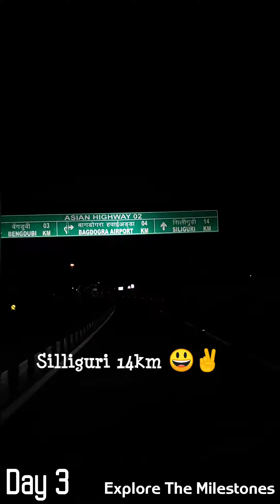Sikkim Day3 I 2019| Road travel | Mumbai to Sikkim| trip| Explore| Gangtok| Darjeeling| West Bengal